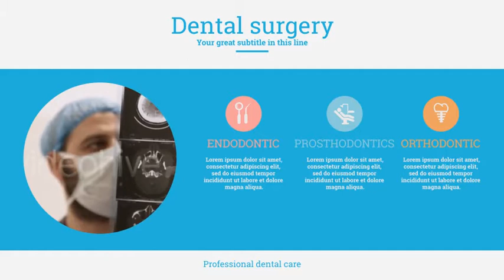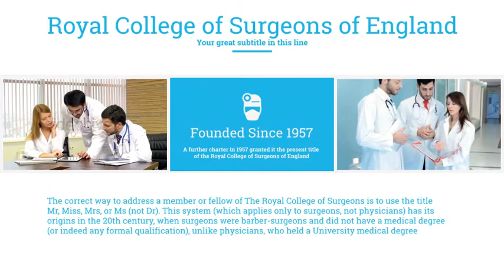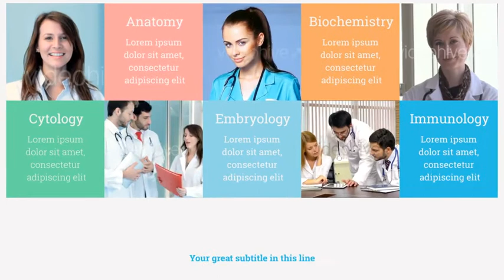Medical and Healthcare Presentation - [AE Template]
‘Medical Healthcare Clinic Center Promo’ fast AE Medical Healthcare Clinic Center presentation CS5 perfect for your promo, tv show, photo/video slide show or any media opener . Even special events. You can use images instead of videos. Very simple and well organize project. You can easily change the colors in just one simple step. Changing text , drop your media, audio and hit render. Fast rendering project. An elegant and simple photo gallery with parallax effect. This After Effects template is suitable for presenting your corporate images or videos as well as any business media.